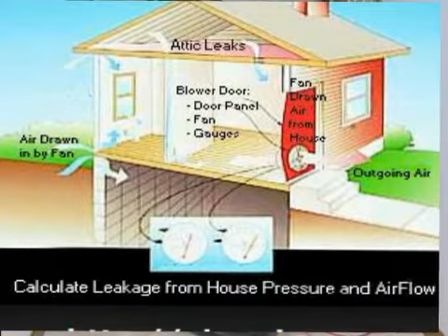home energy rating system hers rater-3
As a RESNET member you are affiliated with the national standards-making body which is recognized by the US Department of Energy, the US Environmental Protection Agency (EPA), and the US mortgage industry. You are recognized for your commitment to RESNET's high technical, ethical and quality standards, which enhances your credibility with new and existing clients.
A membership to RESNET keeps your organization abreast of the latest developments in the dynamic field of residential energy efficiency. In this rapidly changing field, it is difficult to stay informed of the latest trends.